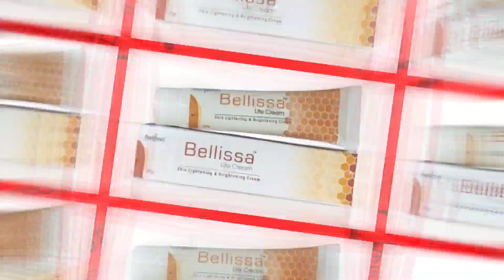अरे बाप रे 😘 ये क्रिम तो हमेशा को गोरा करती है /Bellissa Lite Cream Pigmentation Melasma Cream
melaglow rich Skin Whitening Cream

1:- Skin Luv perfect white skin whitening cream

2:- Fairlite cream

3:- Dermolite cream

4:- Grazia Up skin whitening cream

5:- vc15 Vitamin C Serum

6:- demelan skin whitening cream

7:- Kojivit plus gel

1.demelan cream
2.kojivit plus gel
3.chloasma care cream
4.biluma cream
5.lemato cream